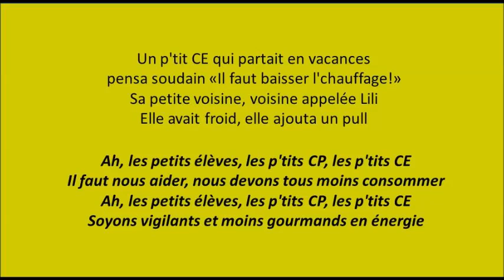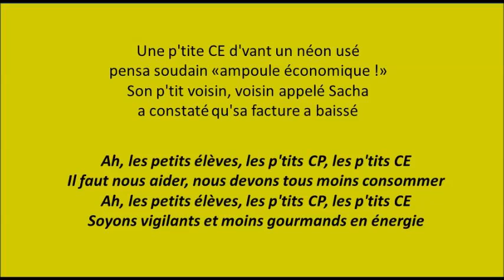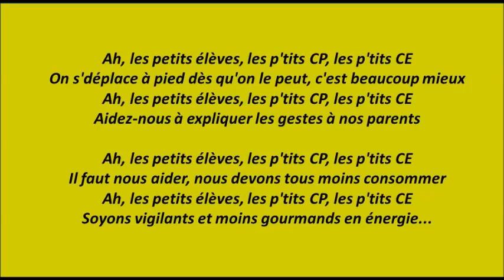Défi-énergie - Les p'tits élèves - Pierre Martinet (Château-Gontier)